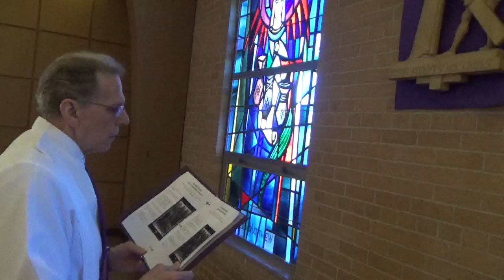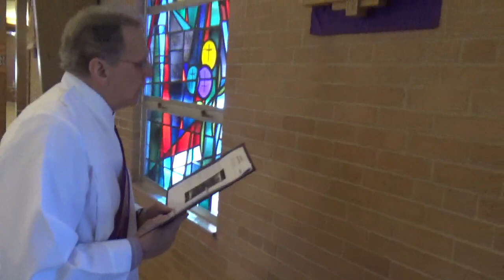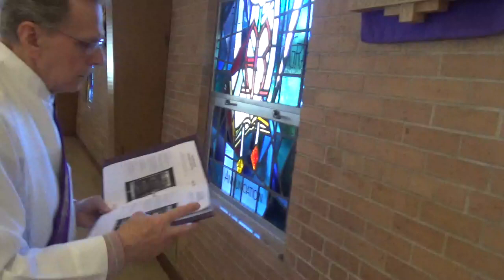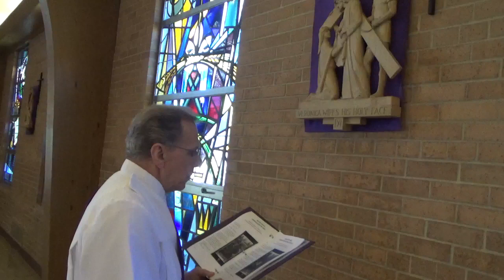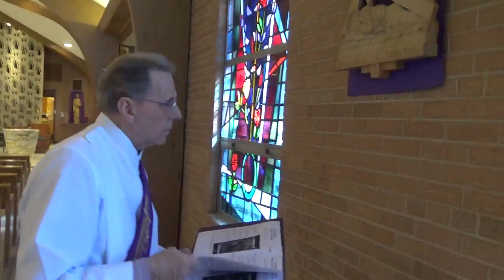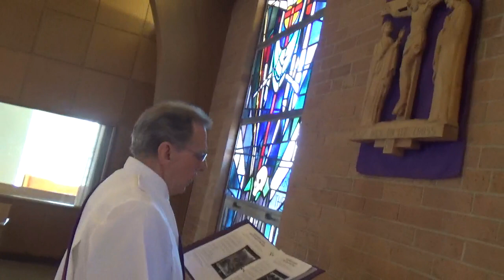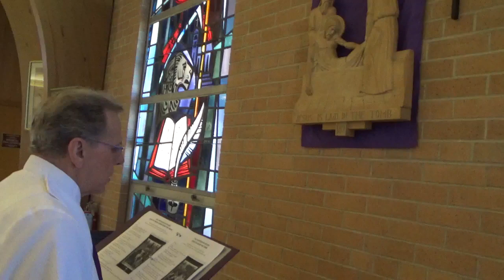Stations of Cross, During Pandemic of COVID 19, from Holy Rosary Parish in New Holstein, WI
Pray with us as Deacon Pat Knier leads us through the Stations of the Cross for the COVID 19 (Coronavir) Pandemic